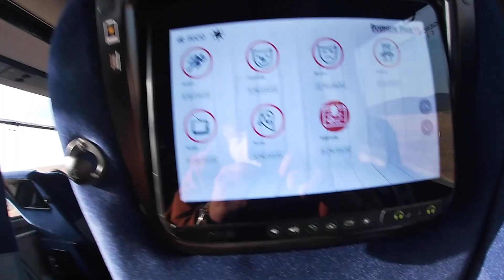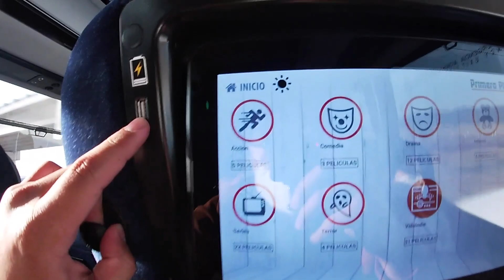VIAJÉ EN PRIMERA PLUS HASTA MANZANILLO PARA COMER MARISCOS TACOS Y HUARACHES||OCURRIÓ UNA DESGRACIA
Restaurante el Caballito
Dirección: Pacifico Azul, Blvd. Miguel de la Madrid 1562, Viveros Pelayo, 28218 Manzanillo, Col.

Mariscos Carlos
Dirección: León Marino Lote 7 Villa, Océano, 28219 Manzanillo, Col.

Tacos La Carnita Asada
Dirección: Division del Nte. 801, Playa Azul las Brisas, 28218 Manzanillo, Col.